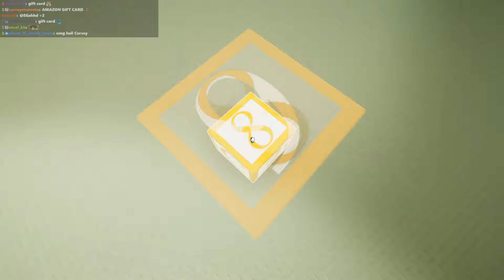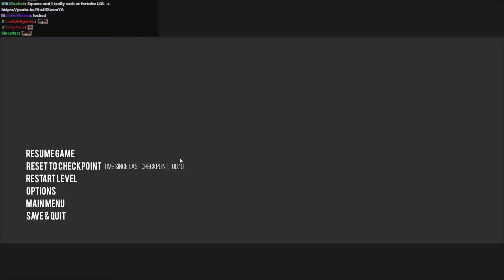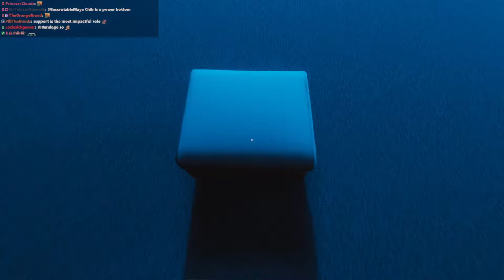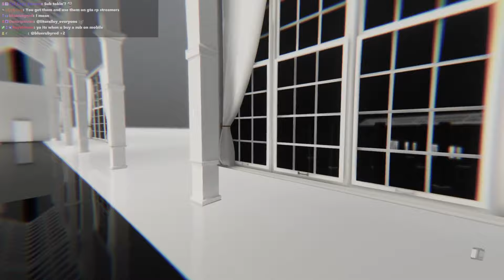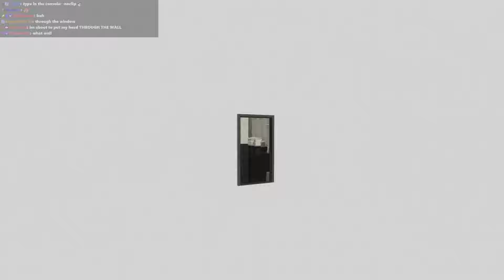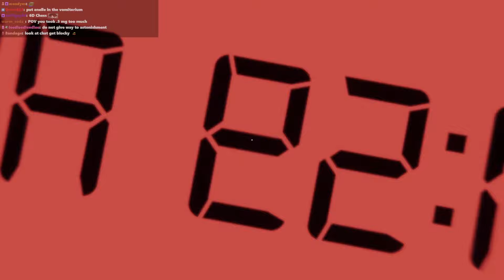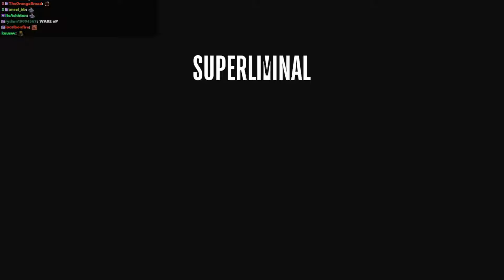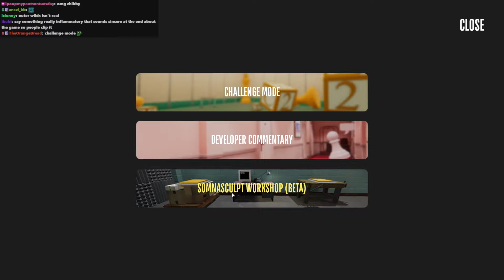How Have I Never Played This Masterpiece .. | Superliminal